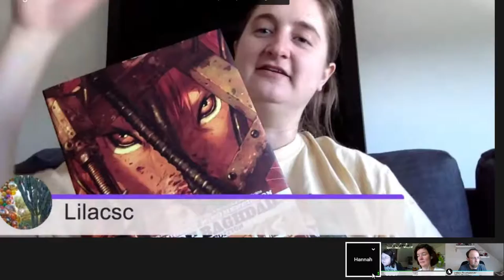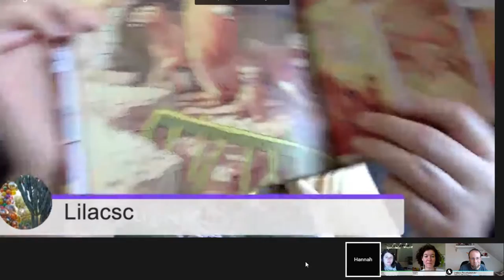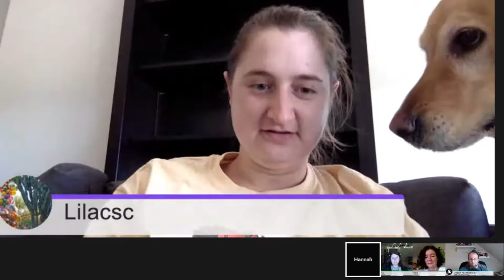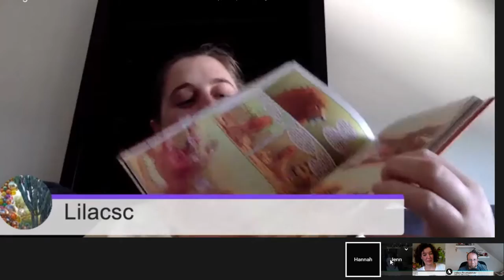Tomes & Tails: Pride of Baghdad - Graphic Novels discussed among friends...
This is a stream of Mischief of Mice's Tomes & Tails graphic novel discussion. Today we cover Pride of Baghdad by Brian K. Vauhan & art by Niko Henrichon. Spoilers! We will be discussing this novel.